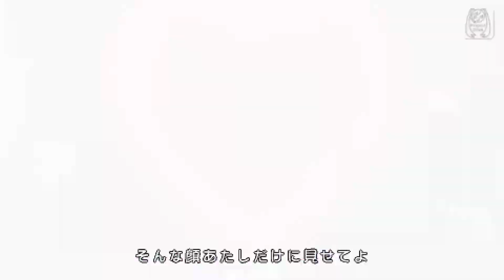Hatsune Miku Project DIVA 2nd: Edit PV - Distorted Princess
This Edit has a really well-made music video (not to mention the Distorted Princess song itself sounding pretty awesome as well despite its age now).